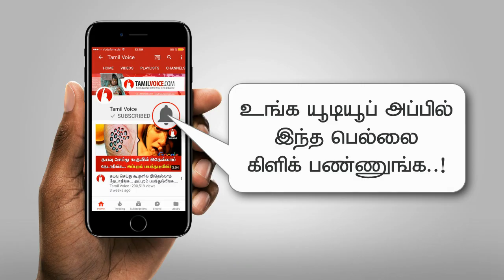புழல் சிறையில் குன்றத்தூர் அபிராமியால் எற்பட்ட பரபரப்பு!!! - Tamil Voice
புழல் சிறையில் தற்கொலைக்கு முயன்ற அபிராமியால் பரபரப்பு!!!